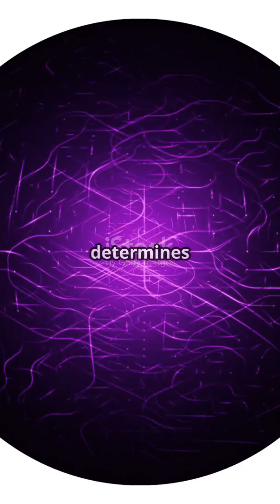Uncovering the Mysteries of String Theory in the Multiverse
🔭 Uncovering the Mysteries of String Theory in the Multiverse | Explained Simply 🌌
Are we living in just one universe... or one of many? In this mind-expanding video, we dive deep into the concept of string theory, its role in modern theoretical physics, and how it leads us to the astonishing idea of the multiverse.

🧠 Discover how tiny vibrating strings may form the very fabric of everything — from electrons to galaxies — and explore why string theory and the multiverse are at the cutting edge of quantum physics and cosmology.

🧬 Whether you're a physics enthusiast or just curious about the universe, this video is a simple yet powerful introduction to string theory and the multiverse — blending science, imagination, and deep questions about reality.